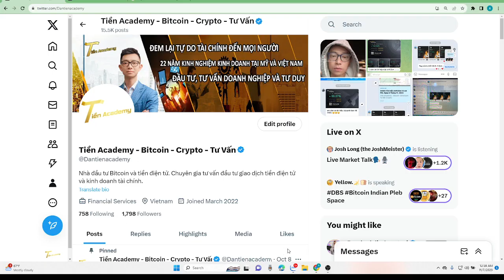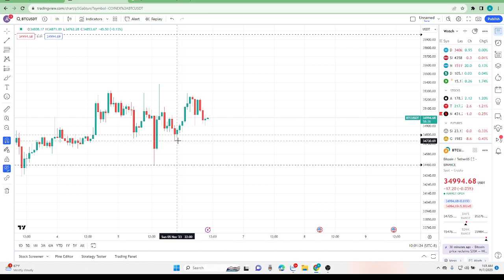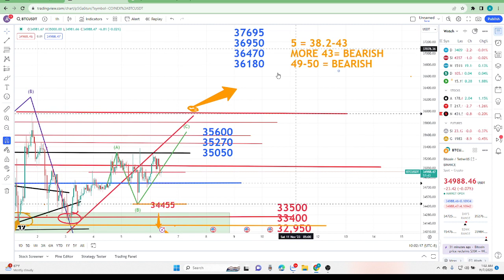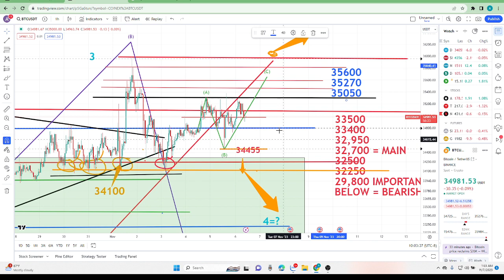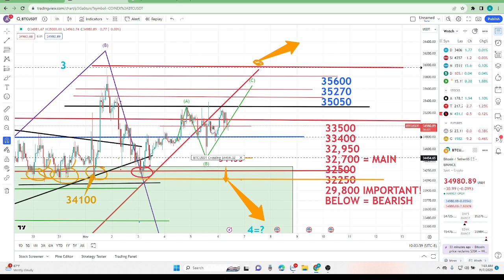VIDEO TÍN HIỆU BITCOIN 12:58 AM, Ngày 7 Tháng 11, 2023